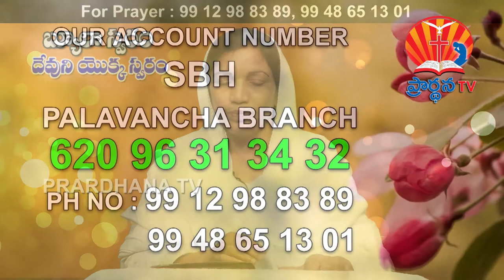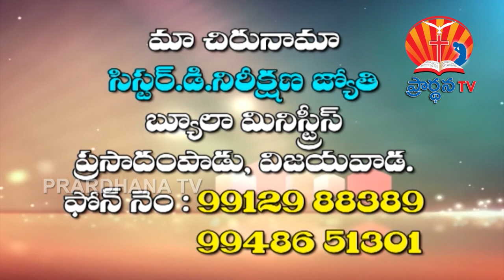NIRIKSHNA JYOTHI 16 09 2017 PART 2